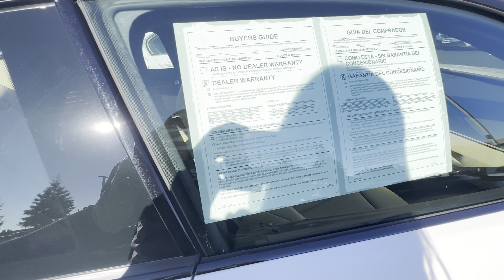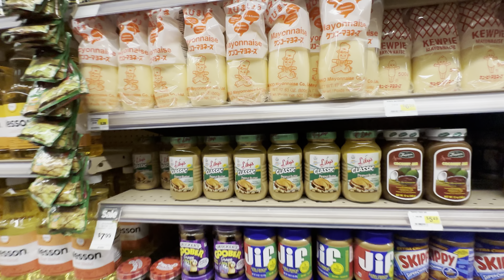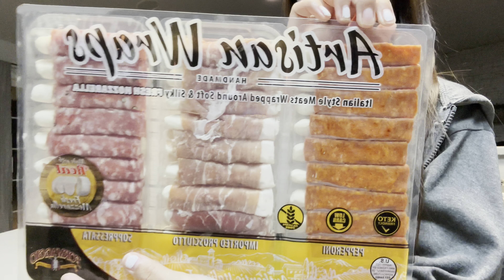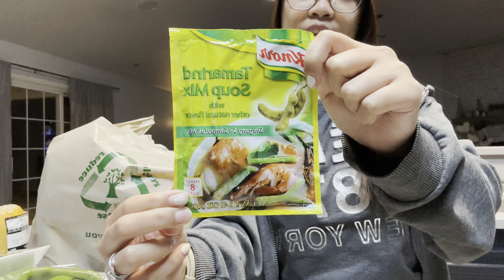BUHAY AMERIKA | LETTING GO OF OUR CAR | FILIPINO STORE FILIPINO FOOD IN USA | RAISING CANES MUKBANG